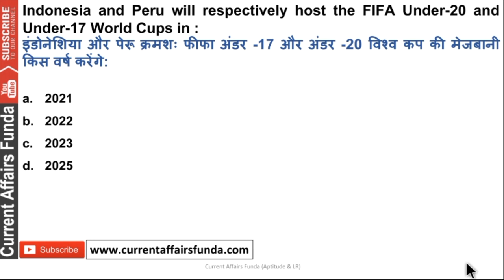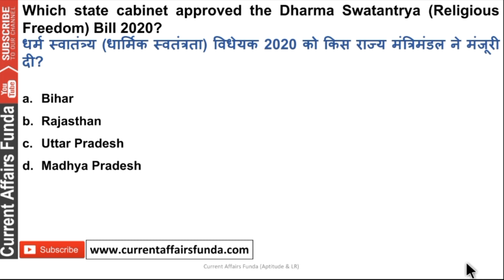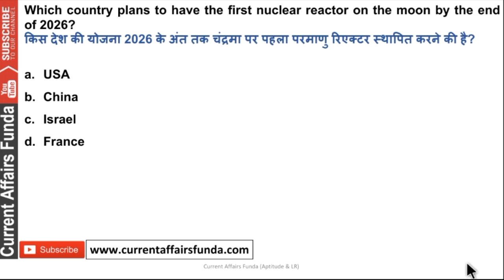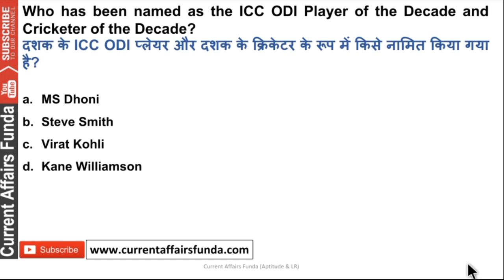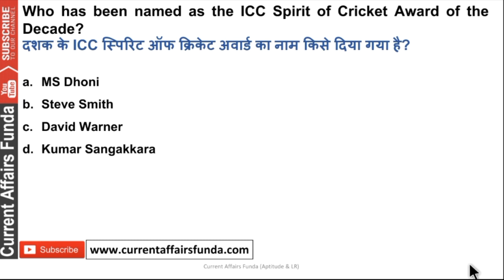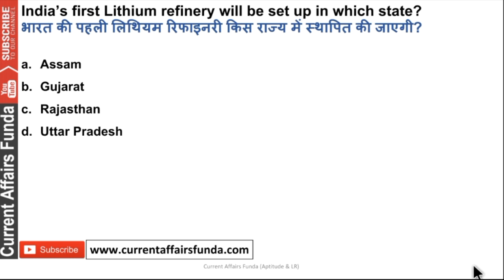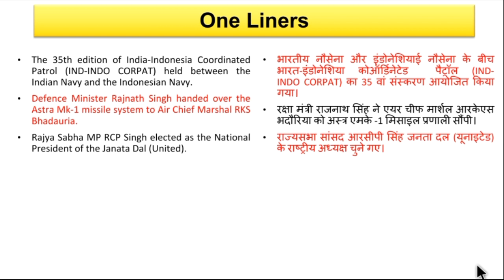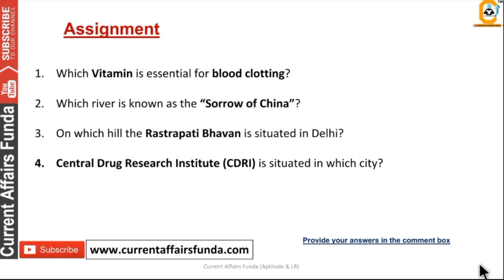29 December Current Affairs MCQ 2020 | 29 December Daily Current Affairs | Current Affairs Today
29 December Current Affairs MCQ 2020 | 29 December Daily Current Affairs | Current Affairs Today 29 December Current Affairs MCQ 2020, 29 December 2020 Current Affairs MCQ 2020

About us :
Our Work :
1.Quantitative Aptitude
2.Logical Reasoning
3.Current Affairs Weekly Wise
4.Computer Aptitude
5.English Language